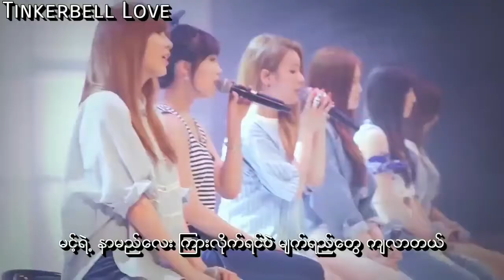Apink_Promise U (Myanmar Sub)